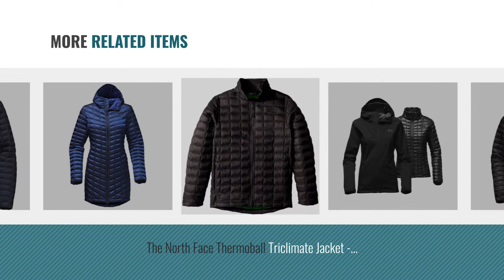Top 10 The North Face Jacket Thermoball [2018 ] | New & Popular 2018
- New! 2019 Black Friday / Cyber Monday Jackets Deals and Updates.

Black Friday / Cyber Monday The North Face Mens Thermoball Jacket TNF Black Matte - L by The North Face

Black Friday / Cyber Monday The North Face Womens Thermoball Full Zip Jacket TNF Black - L by The North Face

Black Friday / Cyber Monday The North Face Women's Thermoball Full Zip Jacket - Dark Eggplant Purple Matte - M (Past by The North Face

Black Friday / Cyber Monday The North Face Men's Thermoball Hoodie - Black M (Past Season) by The North Face

Black Friday / Cyber Monday The North Face Women's Thermoball Hoodie - Black - M (Past Season) by The North Face

Black Friday / Cyber Monday The North Face Men's Thermoball Hoodie - Black XL (Past Season) by The North Face

Black Friday / Cyber Monday The North Face Thermoball Triclimate Jacket - Women's TNF Black Large by The North Face